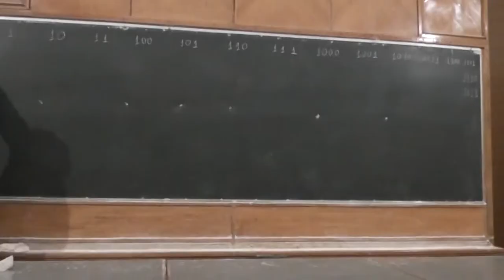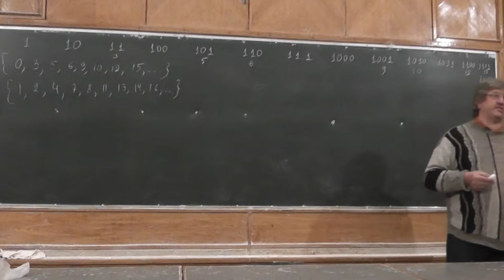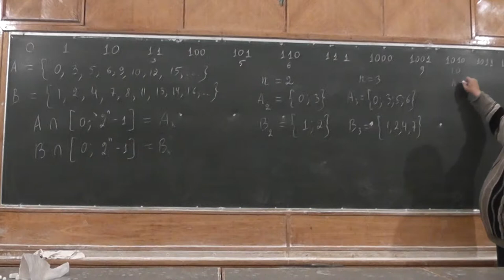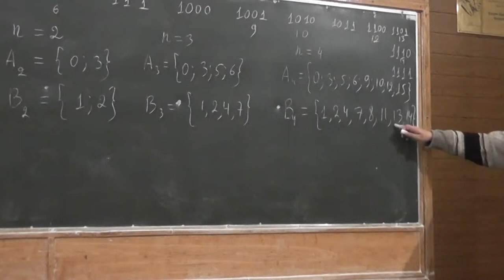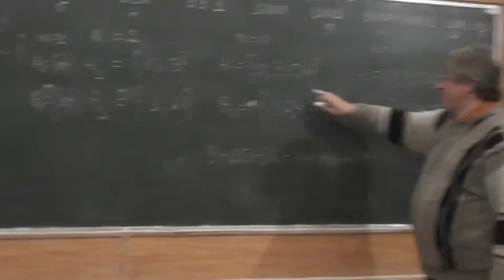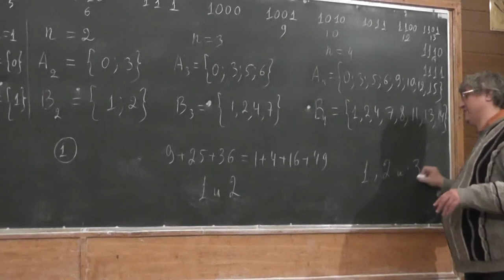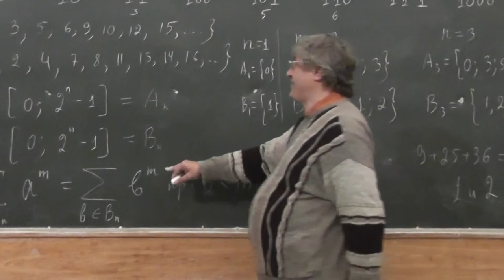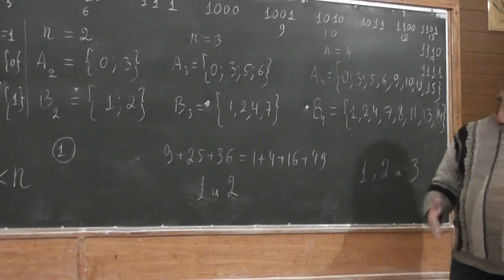М55. Слово Туэ и сумма (условие)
Условие задачи Всесоюзной математической олимпиады 1970 года (10 класс). В "Задачнике «Кванта»" решение опубликовано в 8 номере 1971 года
На Всесоюзной олимпиаде задачу предлагали для десятичной системе счисления, а здесь она сформулирована для двоичной системы.